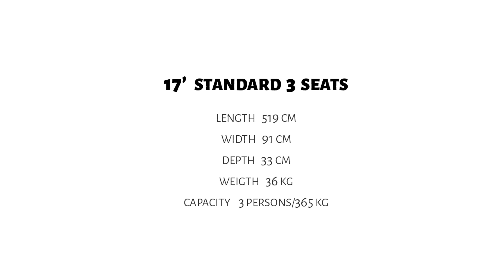OSAGIAN 17 STD.3